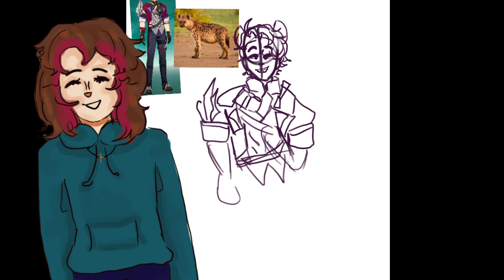Longer About Me || And Future Posts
I am also working on some animations:)

I didn't exactly watch this video more than twice, so I apologize if something is amiss haha